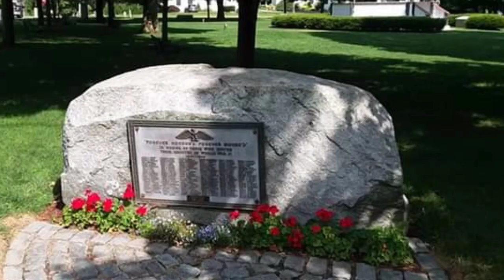Westford Ma slideshow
Grassy Pond and Westford Centre